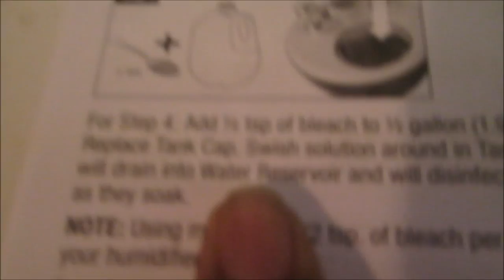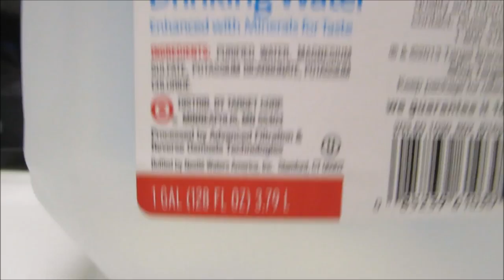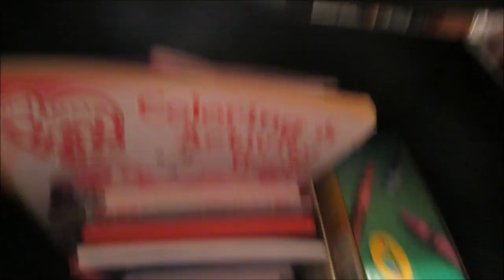Vlog #585 MATH ISN'T MY THING! Decemeber 11, 2014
Email - Justagirltv@gmail[dot]com